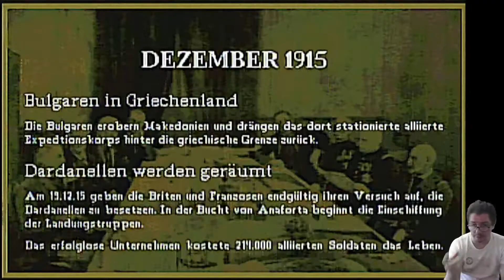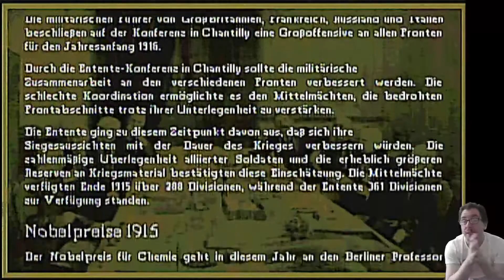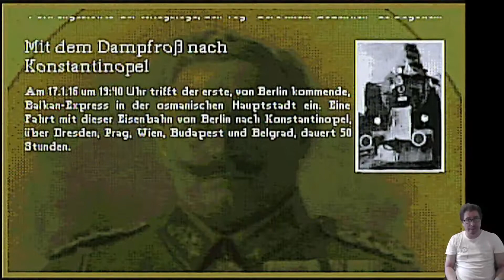Amiga Play: Historyline Part 9